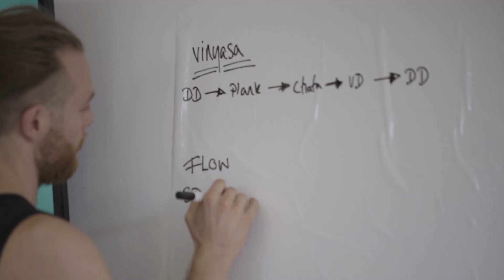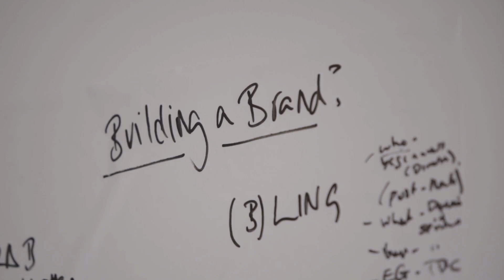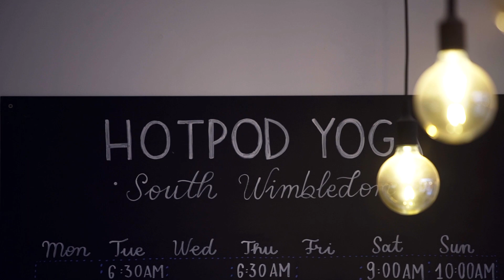HPY Teacher Training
With over 50,000 classes under our belt, a network of 250+ teachers and nearly 100,000 happy customers, we’ve learned a lot about what it takes to be a great yoga instructor and thrive in an increasingly competitive industry.